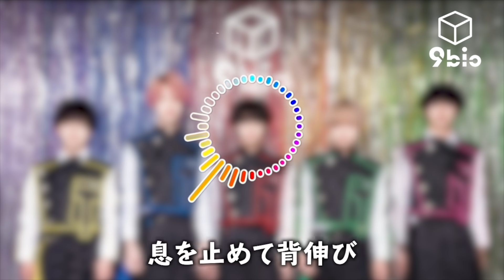ハコイリムスコ/9bic 【コール入り】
うぃーん、ぱか！どうもハコイリムスコです！